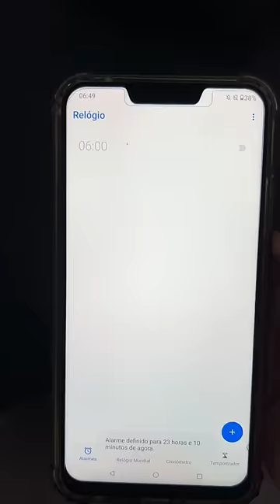TUTORIAL PARA LEVANTAR CEDO 😂